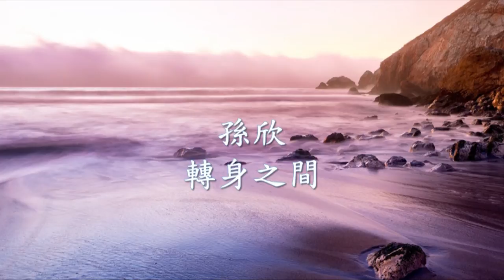孫欣 - 轉身之間.mp4